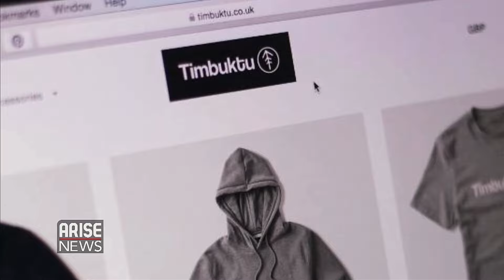IPOB Forms Alliance With Cameroon’s Separatist Group To Purchase Weapons - Trending With Ojy Okpe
Robotic engineer, Dr. Olusola Ayoola has developed a carbon emission tracker drone for aerial surveillance in detecting hideouts of criminals within caves and forest areas.

The Indigenous People of Biafra has reportedly formed an alliance with a pro-independence movement in western Cameroon, known as Ambazonia Governing Council.

On Monday, members of Gauraka community in Niger State took to the streets to protest against the continuing spate of kidnappings in their community.